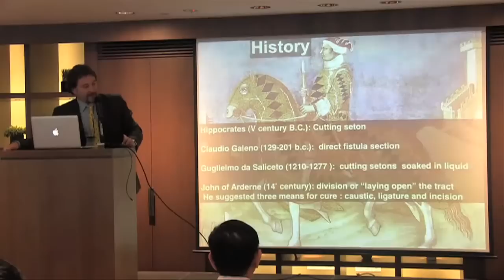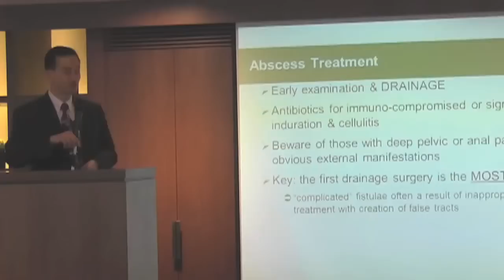Novena Colorectal Centre: CME Symposium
To commemorate the launch of the Novena Colorectal Centre, a Continuing Medical Education (CME) symposium for general practitioners was held, entitled "Advances in the Management of Colorectal Diseases".

The CME event took place on 4 February 2012, and covered various topics relating to colorectal diesease. The speakers were: Dr. Francis Seow-Choen, Dr. Ho Kok Sun, Dr. Koh Poh Koon, and Dr. Lim Jit Fong (consultant surgeons, Novena Colorectal Centre), with the the special participation of Dr. Pier Paolo Del Monte and Dr. Pier Carlo Meinero, founders of the VAAFT technique.